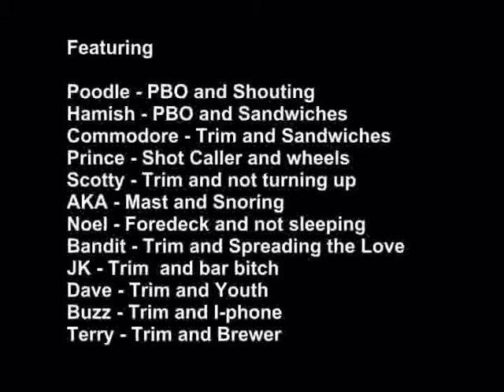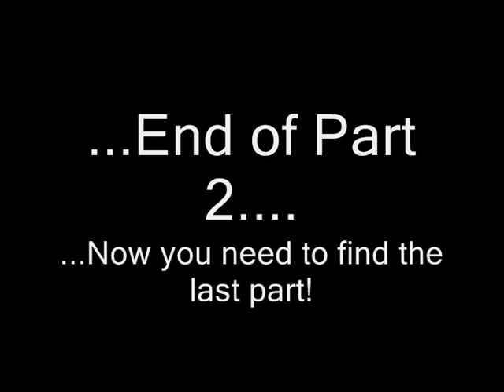Olfrygt at Geographe Bay Race Week 2010 - Part 2.wmv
Olfrygt at Geographe Bay Race Week Feb 2010
Olfrygt made the voyage down to Geographe Bay race week, some 100 miles south of Perth.  It is by far the biggest yachting regatta in WA (~115 yachts), and the place to be seen for any serious racer.  The huge regatta is always held in the last week of February.  It is hosted by Geographe Bay Yacht Club, just east of Busselton, and on the doorstep of the famous Margaret river wine growing & surfing country!  Race divisions cover the top end IRC, through to YAH, premier cruising, JAM, sports boats & multi hulls.
We raced in IRC.  The competition is full-on.  We came a very respectable 8th overall, including two 3rd places  Not bad for an old displacement boat up against modern designs!.  Racing is a combination of windward-leeward courses, and passage races (We hate the reaching courses!).  The social scene & camaraderie after the days racing is spectacular.